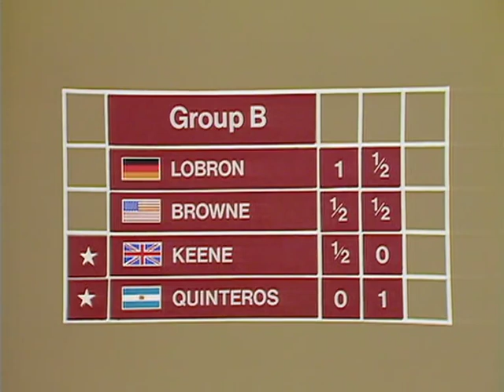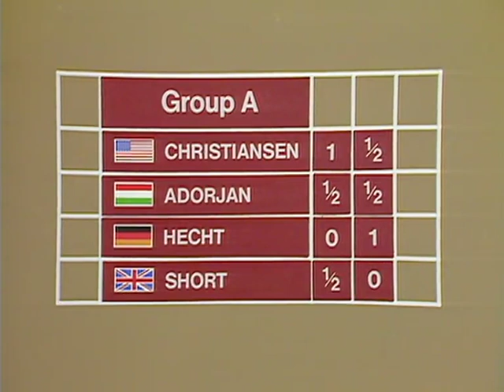Part 7 Miguel Quinteros ARG v Raymond Keene GB